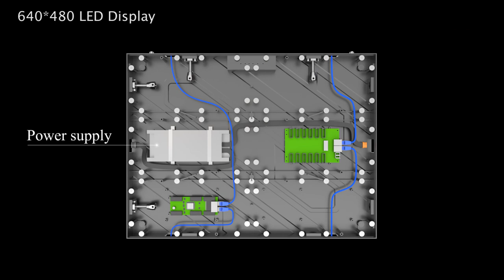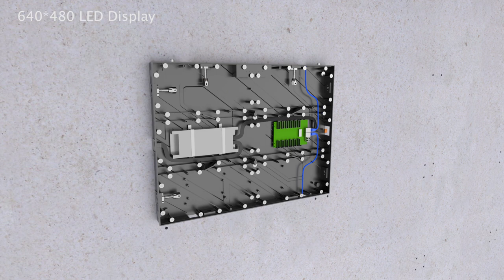break free and SMALL PITCH LED SCREEN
In this video, I'll show you break free and SMALL PITCH LED SCREEN. It's essential for every to understand how to break free and SMALL PITCH LED SCREEN.

SHENZHEN RUNBO LED CO.,LIMITED was established in 2013, is a reliable manufacturer in production,R&D,sales in China, specialized in high quality, high refresh outdoor & indoor led modules,small pitch conference displays, indoor and outdoor commercial displays, stage rental events displays and stadium led displays.
After 9 years development, we now become a leading led screen supplier in China, now our factory equipped with modern automatic assembly line, with Sony high-speed placement machine, YAMAHA high-speed SMT machine, full automatic solder paste printing machine and a group of professional production equipment, which is to keep the quality and provide the led cabinet to the customers with a short time after order confirmation.
We have a series of full-color LED Display products, including led indoor full color led screen with P1.2/P1.5/P1.6/P1.8/P1.9/P2/P2.5/P2.6/P2.9/P3/P3.91/P4/P4.8/P5/P6/P7.62/P10 and outdoor led video visual display with P3/P3.91/P4./P4.81/P5/P6/P8/P10, also including with transparent led screen with P3.91/P7.81/P10.4, tax led sign with P4/P5/P6, football stadium with P6/8P10/P12.5, Totem pole led display with P4/P5/P6/P8 for street advertising display, Indoor Poster standing led cabinet with P2/P2.5/P3, LED DJ booth, Flexible led module with P2/P2.5/P3/P4/P5 and so on. We here can supply all that you want.

RUNBO LED focused on the led video wall products with professional assembling, aging test to keep the high quality before delivery to the customers.
According to the led display business development, RUNBO LED now existed with sales department, engineering department,finance department, R&D department, logistics department, after-sales department, which is committed to provide a good service and good quality led panel to our customers.
The advantages of our pantalla led:
1.Environmental protection.
2.QC to inspect the quality.
3.Energy-saving, low power consumption.
4.Real raw materials of led lamp, IC Driver, power supply to supply.
5.Long lifespan with 2 years warranty at least.
6.Safe and convenient assemble and dismantle.

The advantages of R&D team:
1.Great LED engineer to research and design the led cabinets with new pixel pitch.
2.At least develop a new led screen during three months.
3.Will provide professional led media panel solution for the big project.